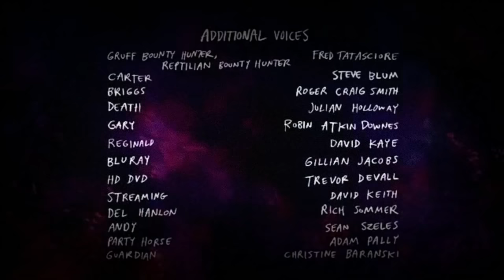(Papaleta Al Cargo) Creepypasta De Un Show Mas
Creepypasta un show mas (Papaleta Al Cargo)

(SINOPSIS)
Una Noche del año 2015 un joven ve un extraño capitulo de Un show mas
trasmitido por Cartoon Network el capitulo se titula Papaleta al Cargo
El muchacho nunca imagino lo que escondía este episodio.

TITULO : Papaleta Al Cargo

historia de terror